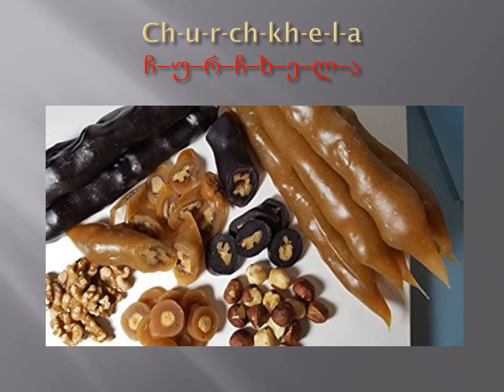Georgian Traditional Cuisine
ქართული ტრადიციული სამზარეულო
Kartuli t'raditsiuli samzareulo